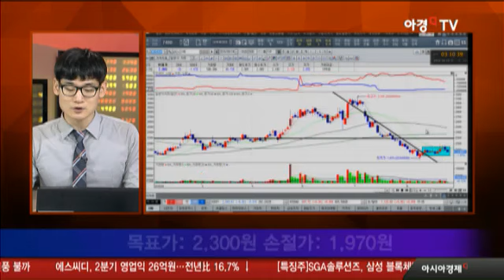IHQ, 하반기 콘텐츠 제작 확대 전망